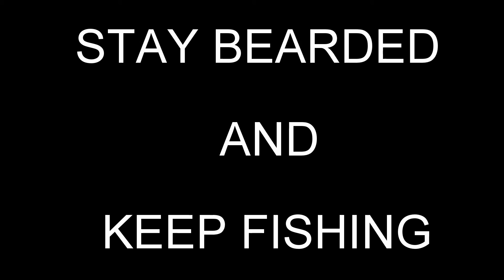The Bearded Angler- The Crankbait lives on!!! FISHING RAGE ft. ElkHeart Fishing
Had a friendly tournament with my my good friends Allen and Ray!!! Stay Bearded and KEEP FISHING!

My Gear
Rods
St Croix Supreme 7ft medium fast action
St. Croix Mojo Bass 6.6 medium fast action

Reels
Abu Garcia Pro Max 7.1.1
Okuma Stratus V 6.4.1